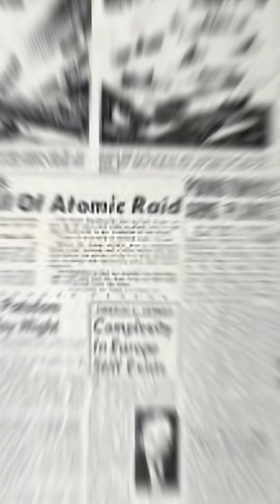The Manhattan Project: The Secret That Changed Humanity Forever | Science, Secrecy & Destruction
In the shadows of World War II, a secret project was born—one that would forever change humanity’s relationship with science, power, and destruction.

The Manhattan Project was more than a military operation. It was a race against time, fear, and fate itself. Thousands of scientists worked in total secrecy, building isolated cities in the desert, pushing physics beyond its limits. Guided by warning signs from Albert Einstein and driven by the brilliance of J. Robert Oppenheimer, humanity unlocked a force never seen before.

On July 16, 1945, the desert turned brighter than the sun. Weeks later, Hiroshima and Nagasaki changed the world forever. What began as a secret experiment became the dawn of the nuclear age—and a warning that still echoes today.

This short history documentary explores science, secrecy, and destruction, revealing the moment when humanity learned it had the power to end itself.